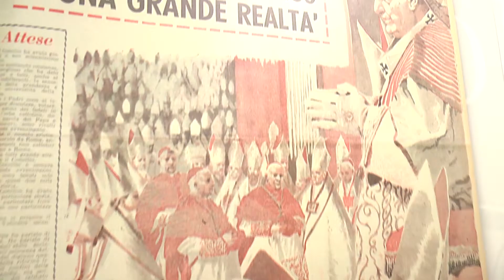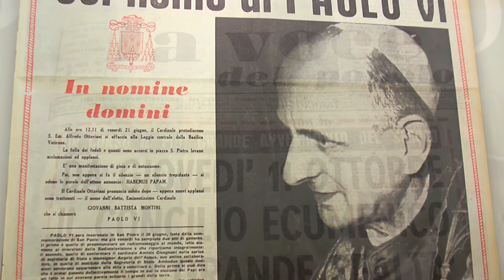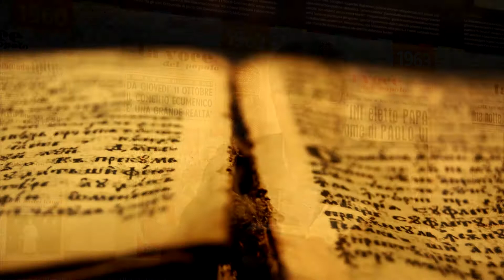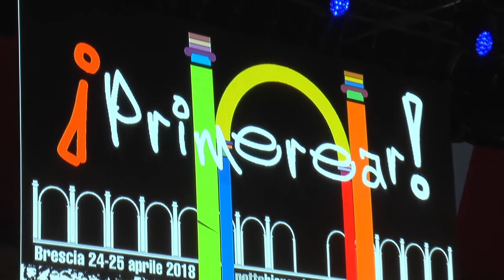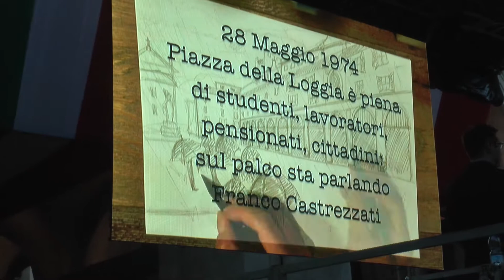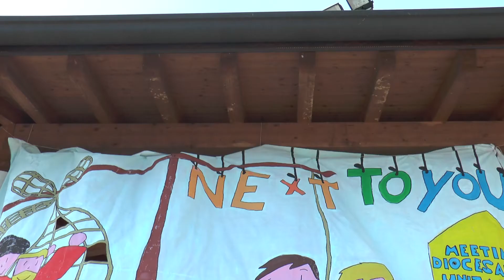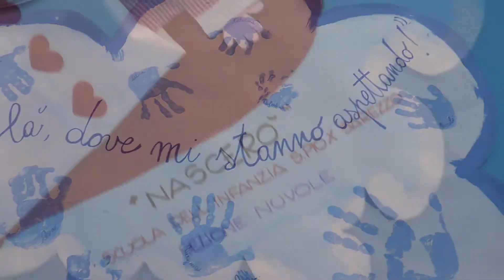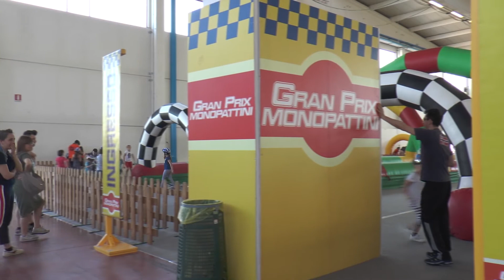La Buona Notizia I 29.04.18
Guarda il magazine televisivo della Diocesi. Puntata 1382.